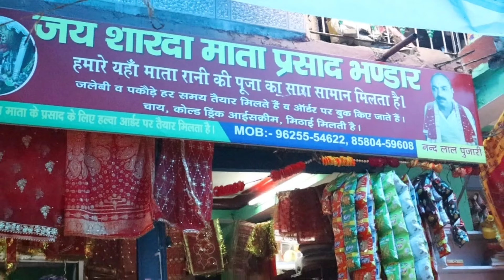Tere Darshan Bade Jaruri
Thakur Vlogs

Insta I'd- @Thakurvlogs1988
Facebook I'd - @ThakurVlogs
Jakr Follow kro yr Apne Chote Bhai Ko